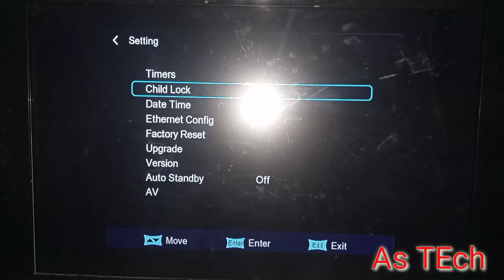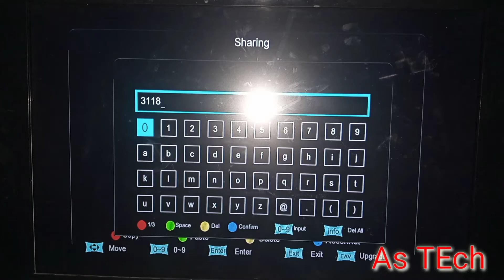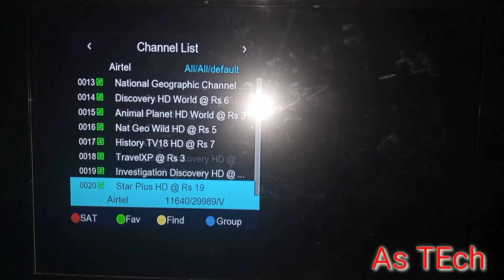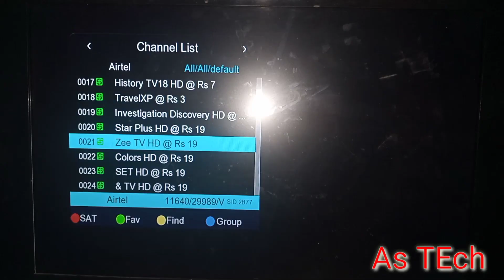How to open scramble channel | As Tech Info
Is video me hum aap ko brain gy ke scramble channel ko kesy open krain.